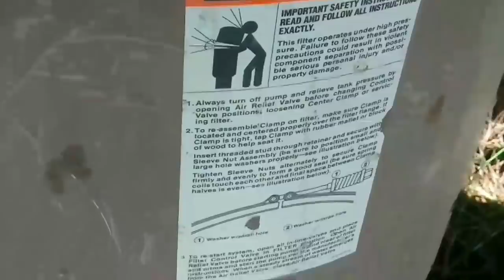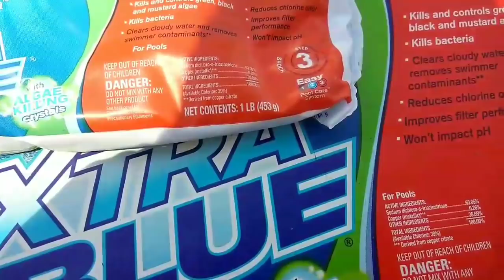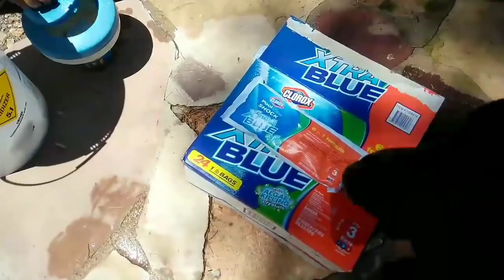Agua verde oscura a clara y cristalina de una alberca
Aquí les muestro que hacer para que el agua verde oscura hacerla clara y cristalina